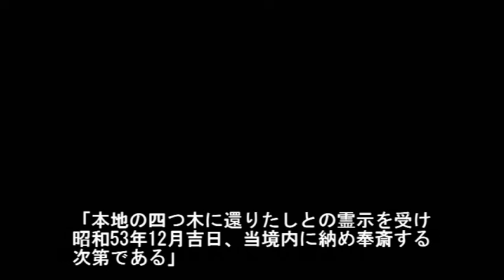四つ木白髭神社 悲恋 数百年の時を越えてこの地を守護する神となる 東京都葛飾区四つ木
100年前の日本人の写真とともに　東京神社

 四つ木白髭神社　東京都葛飾区四つ木２丁目２０−８

不思議な雰囲気の神社です。
拝殿だと思った建物が社務所で、拝殿は新しい雰囲気で、その裏手の
摂社エリアはお寺の空気。そして、朽ちかけた掲示板に小さな祠の
伝承が書かれてありました。それは、想像もしていなかった悲恋と
心霊の物語。忘れさられそうになっているお話です。

四つ木白髭神社　近隣紹介
徒歩で1分　白髭神社児童遊園
徒歩で2分　イトーヨーカドー 四つ木店
徒歩で2分　警視庁 葛飾警察署
徒歩で4分　葛飾郵便局
徒歩で4分　キャプテン翼 中沢早苗像
徒歩で7分　葛飾区立四ツ木中学校
徒歩で8分　葛西清重館跡
徒歩で8分　葛西三郎清重墓所（塚）
徒歩で11分　四ツ木駅
徒歩で11分　篠原稲荷神社
徒歩で20分　堀切菖蒲園

～他の方が紹介する    四つ木白髭神社　もっと知って欲しい～

忘れられそうな日本がそこにある。忘れられた日本を本当に忘れたくない。

出典
Kusakabe Kimbei - No title (Couple with a cabinet photograph and ghost in background) - Google Art Project.1880.National Gallery of Victoria, Public domain, via Wikimedia Commons
Junge Frau im Kimono mit Faltfächer und Handtasche.Staatliche Museen zu Berlin, Ethnologisches Museum
Portret van een samoerai, Ueno Hikoma (toegeschreven aan), ca. 1865 - ca. 1870
Village on the island of Mi-shima, Japan.National library of New Zealand
Vintage Photo of a Japanese Family.This photo is in an album my spouse's uncle compiled while he lived in Japan from 1914 to 1918.
Vintage Photo of a Japanese Family.This photo is in an album my spouse's uncle compiled while he lived in Japan from 1914 to 1918.2

【大正時代 文化】110年前の東京はどんな感じだったのか？街並みに現れた変化とは？大正時代から続く、あれとは？明治から続く大正時代の動画、カラー動画